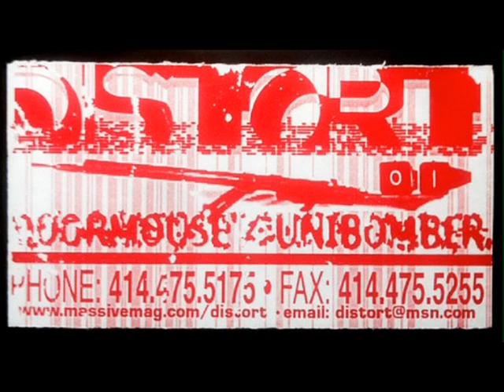Unibomber - Untitled (B2) [Distort Records – Distort 0] "1998"